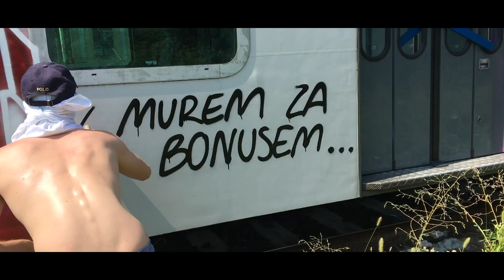UKS CREW - VACATION MOOD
UKS CREW COOPERATION WITH DOPE CANS HAVING FUN IN ITALY